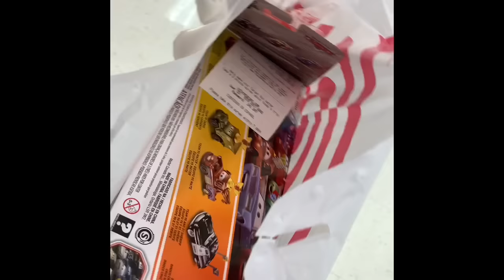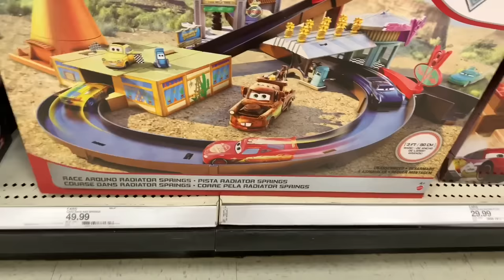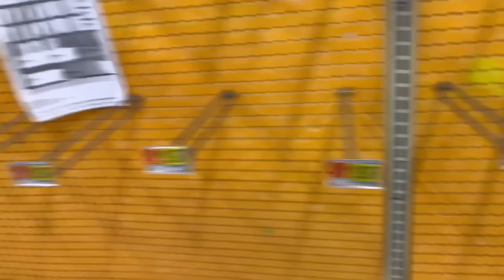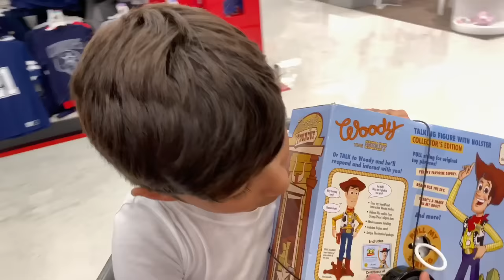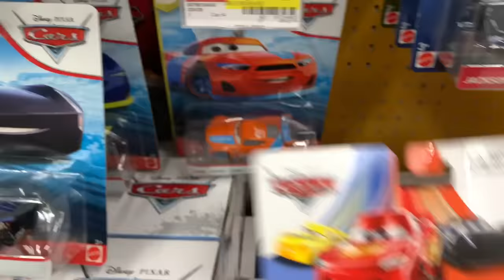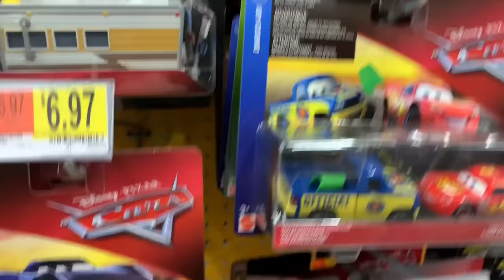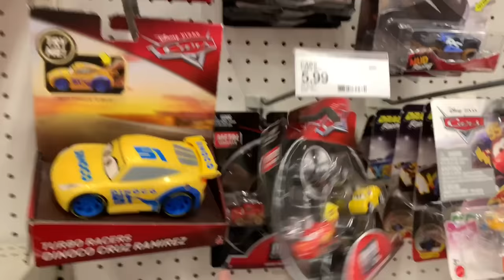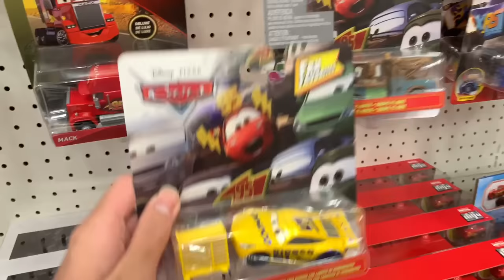2020 Blue Desert Cars Diecasts Restock At Walmart | Vlogging With PCP #6